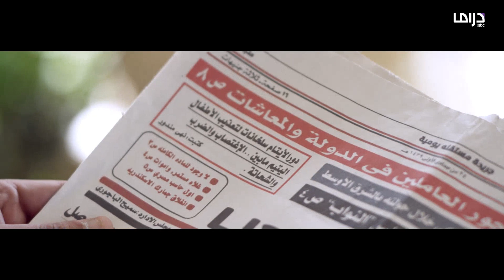عوالم خفية 11: زياد يتعرض لتوبيخ شديد بسبب مشاجرته مع عماد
زياد يتعرض لتوبيخ شديد بسبب مشاجرته مع عماد

🔔 Stay updated!